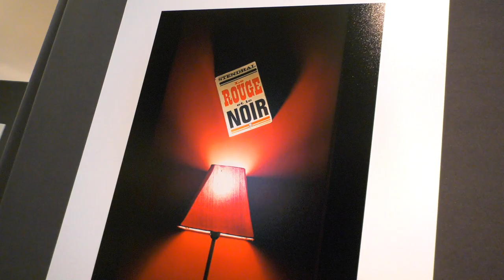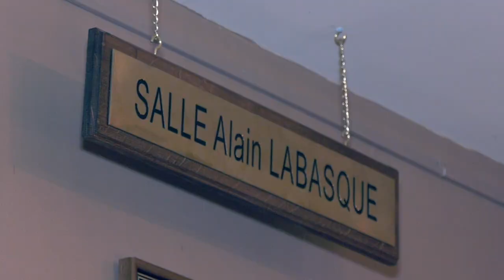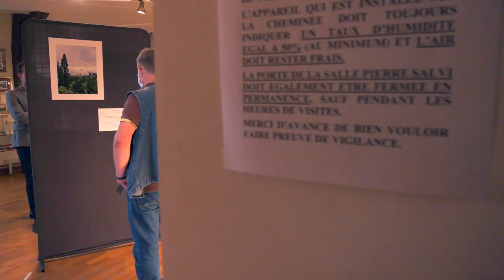Reportage - Vernissage de l'exposition "Journal d'un confinement" au Musée Pierre Salvi de Viarmes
Reportage sur le vernissage de l'exposition "Journal d'un confinement" au Musée Pierre Salvi de Viarmes.

La Communauté de Communes Carnelle Pays-de-France a participé au financement de cette exposition itinérante.

Communauté de Communes Carnelle Pays-de-France
15 rue Bonnet
95270 Luzarches